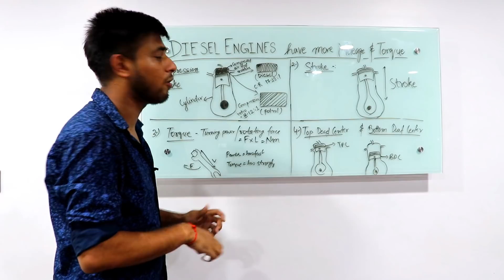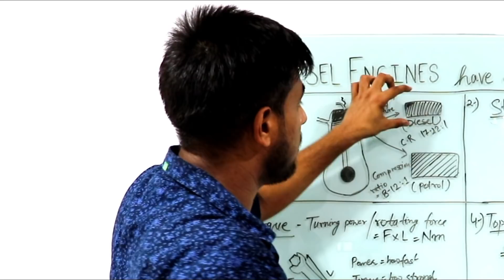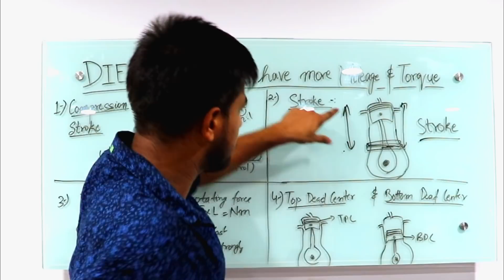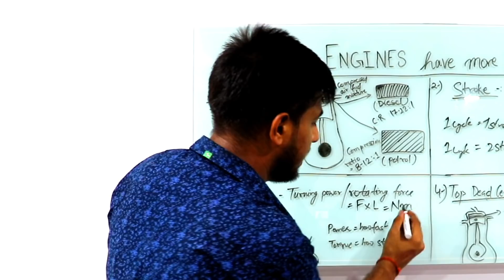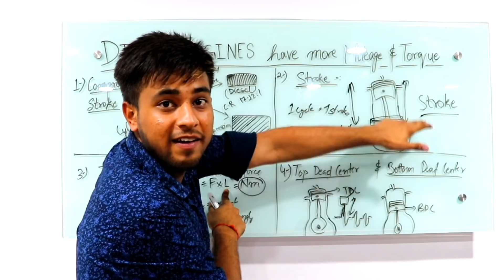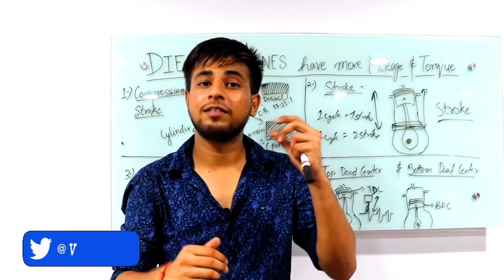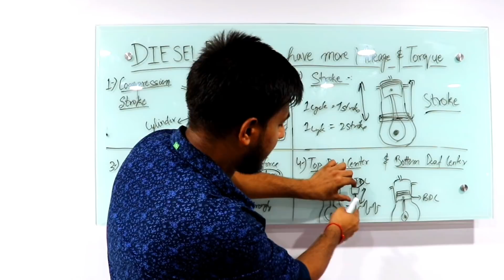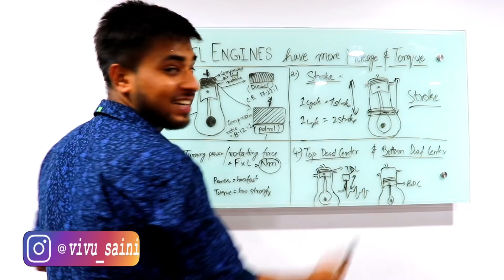Why DIESEL ENGINES gives more mileage / सरल भाषा में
We have come across people who prefer diesel engines over petrol engines due to the rich mileage they offer. Lets see how the diesel engine manages to deliver more mileage .

Thanks